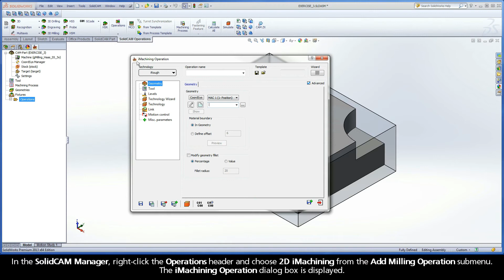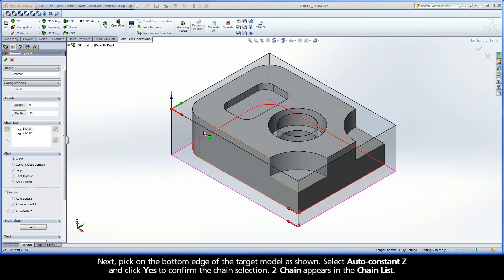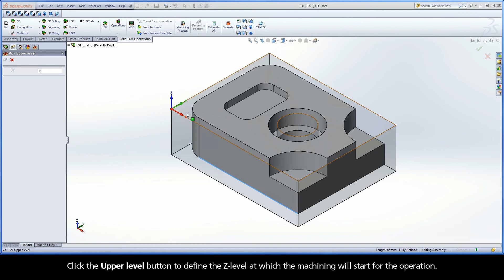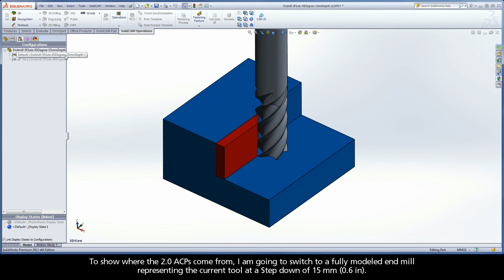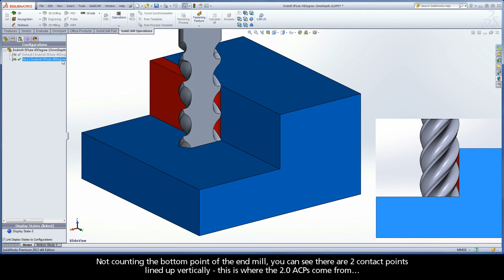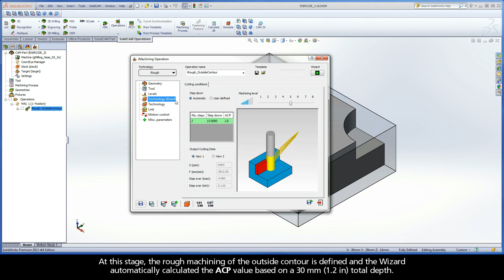SolidCAM iMachining Training Course - Exer #3: Define the rough machining of the outside shape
This video is Step 3 in Exercise #3 of the Interactive Training Course for iMachining. The following actions are implemented to add an iMachining 2D operation to the CAM-Part and define the rough machining of the outside shape. In this example, the Wizard is shown calculating 2 steps at a 15 mm (0.6 in) Step down to achieve the 30 mm (1.2 in) total depth. With each Step down, there are 2.0 Axial Contact Points (ACPs) that the tool has with the vertical wall it is producing. The calculated ACP value is displayed by the Wizard and color coded to indicate whether or not the current situation for stability is good.